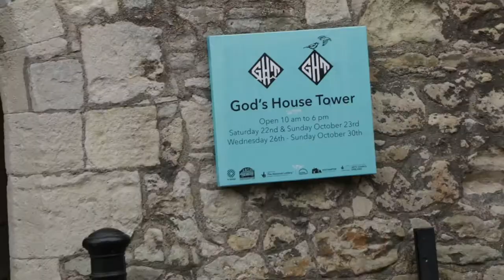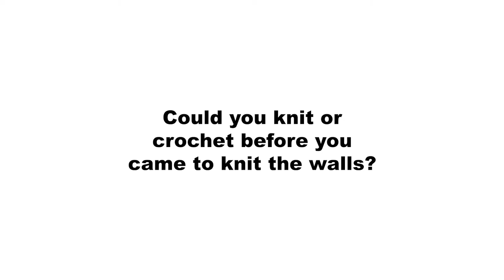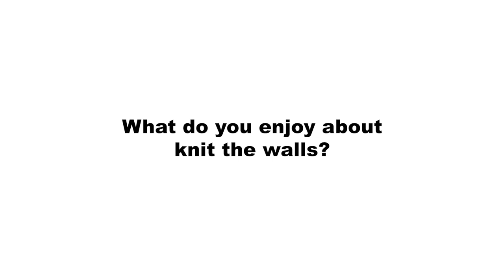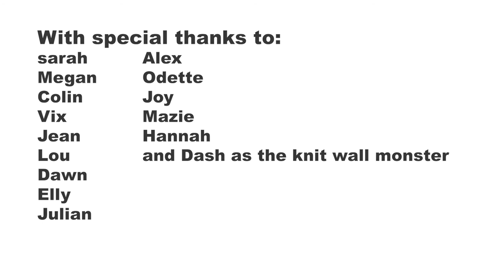knit the walls - a mini documentary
This mini documentary by first time film maker Imogen Dunlop is about participatory community art work 'knit the walls' led by Southampton based artist sarah filmer.
You can find out more about knit the walls and God's House Tower